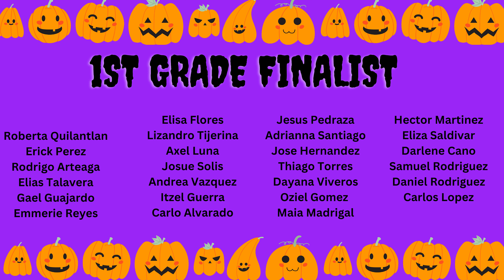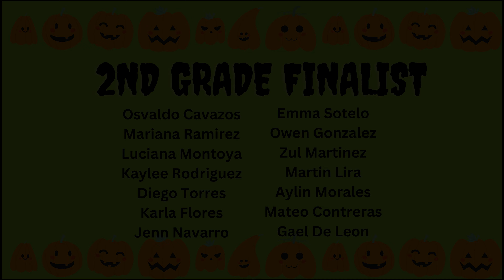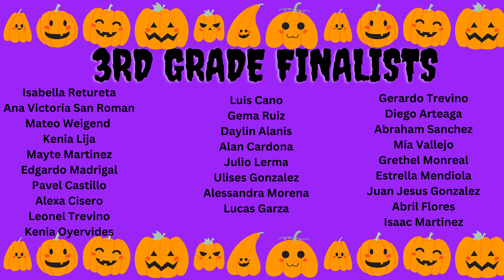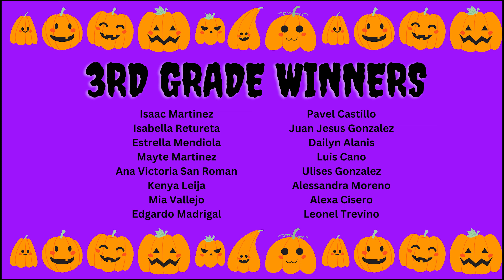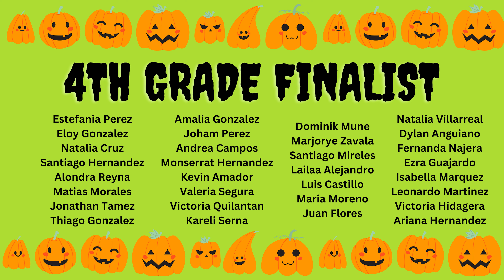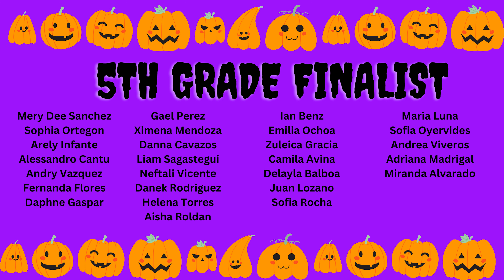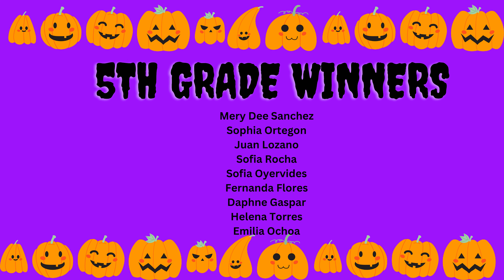Pumpkin Contest 2024-2025 IDEA PHARR Academy Fine Arts